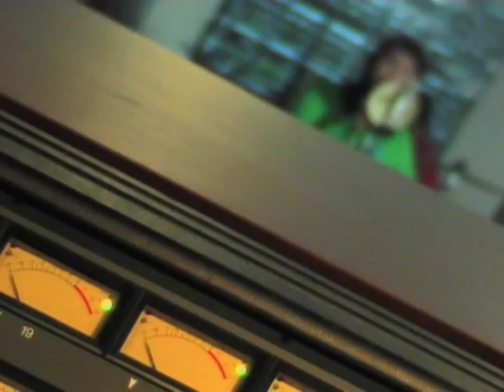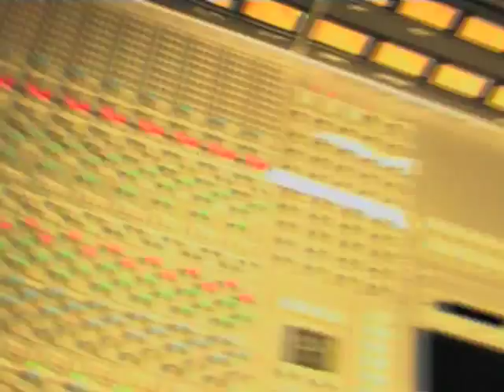Angora - El Niño del Tambor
Imágenes: Jorge Mondragón
Edición: Daniel Ernesto Treviño